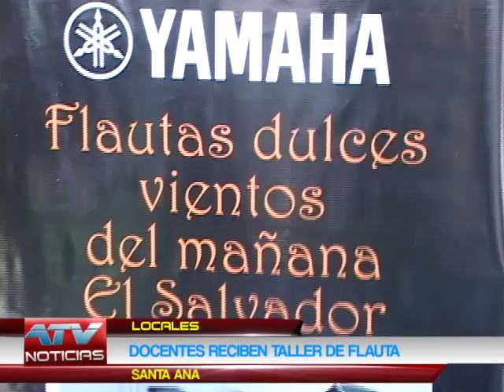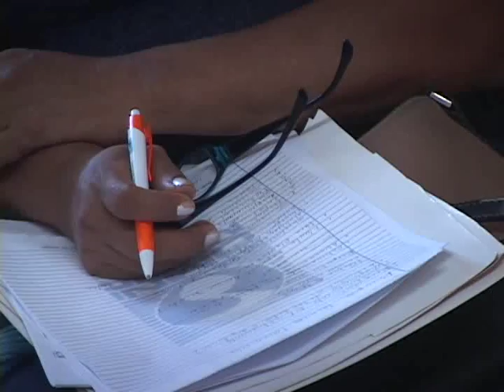DOCENTES RECIBEN TALLER DE FLAUTA 27 11 2013 ATV NOTICIAS EL SALVADOR ANTENA TELEVISION